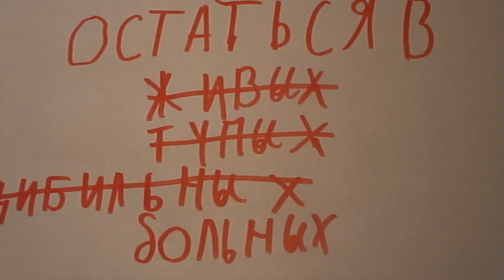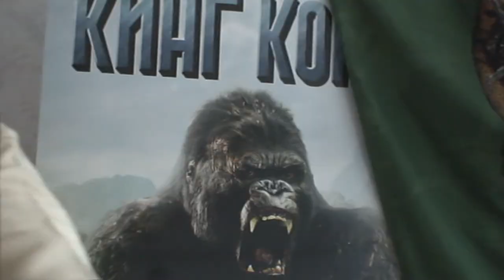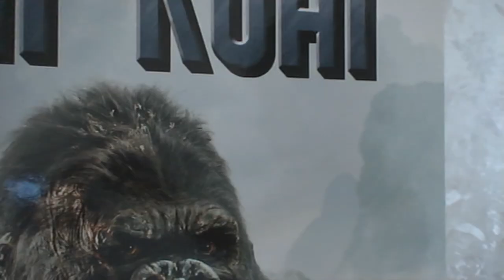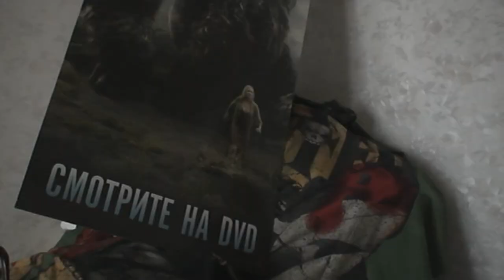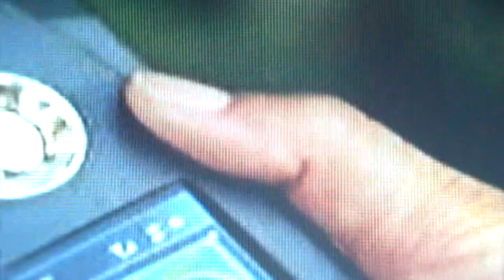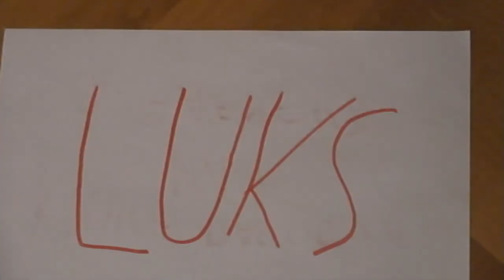Остаться в больных